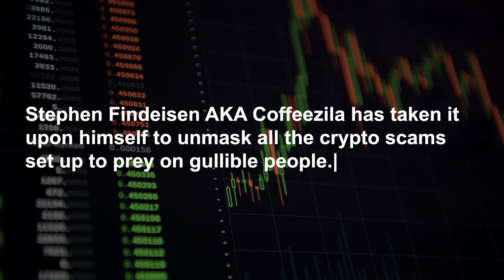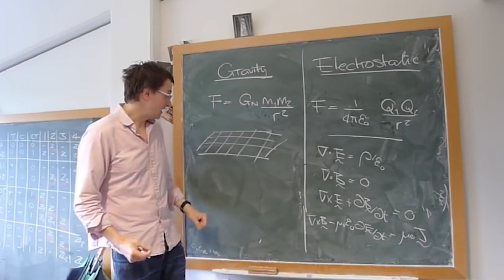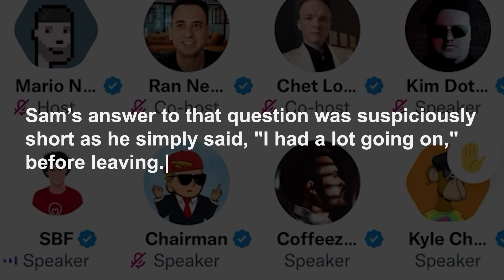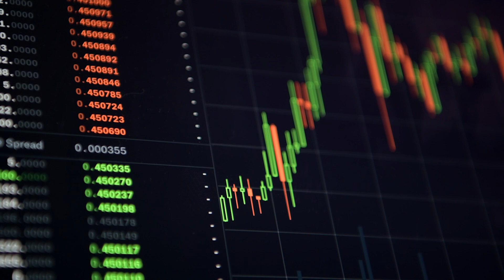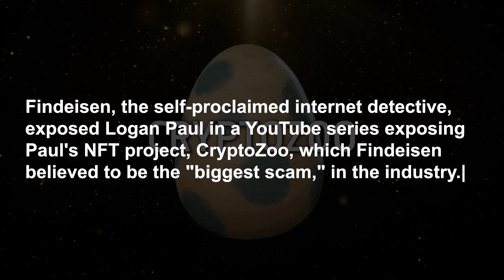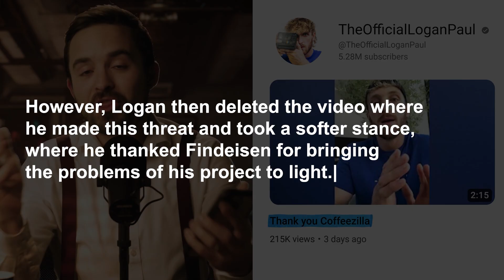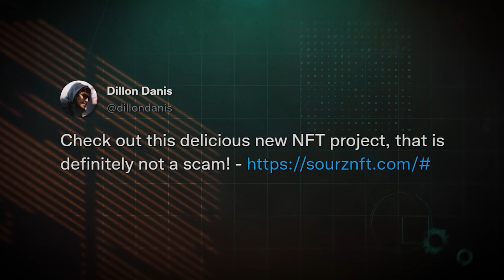Coffeezilla: The hero YouTuber saving innocent people from crypto scams set up by celebrities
In a world where crypto scams seem to be on the rise, Coffeezilla has emerged as a hero YouTuber dedicated to exposing fraudulent schemes set up by celebrities and businessmen. In this video, Coffeezilla dives into the murky waters of crypto scams and shines a light on the shady tactics used by some of the biggest names in the industry. From fake endorsements to Ponzi schemes, no scam is too big or too small for Coffeezilla to uncover.

With his trademark humor and razor-sharp analysis, Coffeezilla takes us on a journey through the seedy underbelly of the crypto world, revealing the truth behind some of the most outrageous scams perpetrated on innocent people. His tireless efforts to expose these scams have earned him a loyal following of viewers who appreciate his dedication to justice and his commitment to holding the powerful accountable.

If you've ever been curious about the world of crypto scams or have fallen victim to one yourself, this video is a must-watch. With Coffeezilla as your guide, you'll learn how to spot the warning signs of a scam and how to protect yourself from falling prey to these unscrupulous schemes. So sit back, grab a cup of coffee, and get ready to be enlightened by the one and only Coffeezilla.